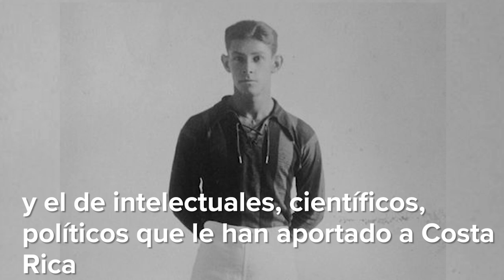Nuevo instituto de Alajuela y Colegio Miguel Obregón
Tras más de una década de perseverancia, el Instituto de Alajuela y colegio nocturno Miguel Obregón inician su renovación total. Nos sentimos honrados por atestiguar el inicio de un proyecto tan anhelado y merecido para la comunidad de Alajuela. Cuánta alegría y esperanza representa ver cómo las obras por las que tanto han luchado, finalmente arrancan, sin más dilaciones, para brindar a los estudiantes, docentes, personal administrativo y padres de familia, un espacio acorde a la calidad de la educación con que estamos comprometidos.